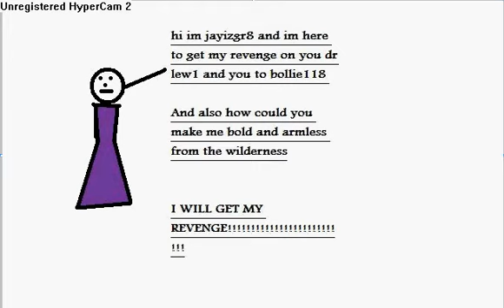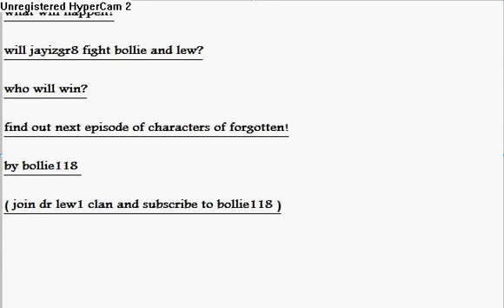characters of forgotten - cartoon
cartoon by bollie118